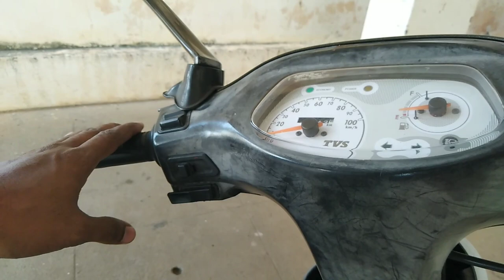How To Fix / Repair Bikes Horn in a simple way || Street Cars & Bikes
In this video we are going to troubleshoot the Bike Horn problem.